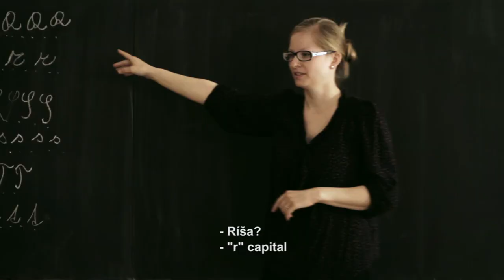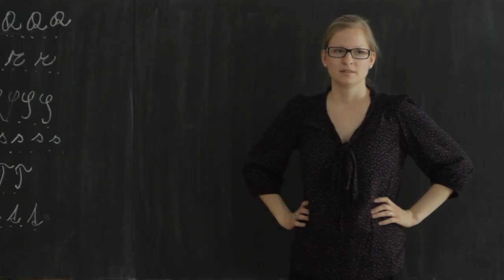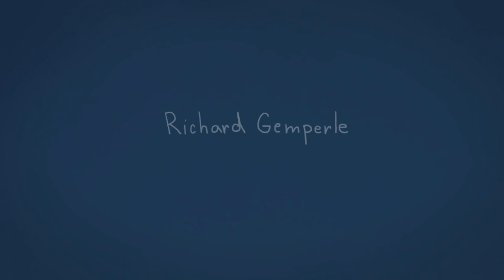Czech Republic Animation: Bubbles (ShortsNonStop Winner)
Jury prize winning animated short from the Czech Republic about a boy who is a little bit different from other children. His classmates show him how much different he is and criticize him, but he is able to find something magic about his unique qualities.

Directed by: Eliska Podzimkova
Written by: Eliska Podzimkova
Produced by: Film Academy of Miroslav Ondricek in Pisek
Edited by: Monika Kotova
Cast: Arnost Goldflam Antonin Smrz
Country: CZECH REPUBLIC